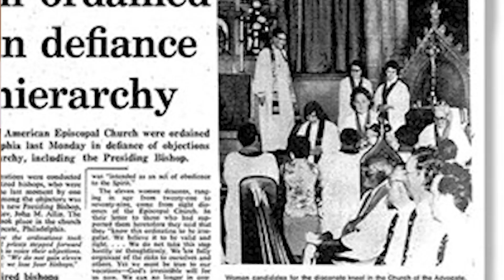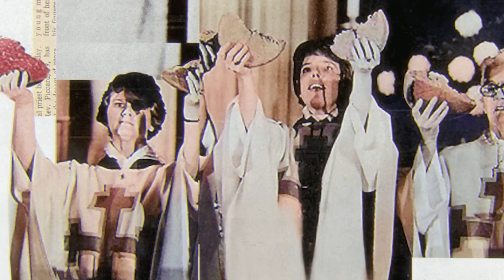The 50th Anniversary of The Philadelphia 11 - Reflection by the Rev. Denise Trogdon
On July 29, 2024, we give thanks for the trailblazing women known as "The Philadelphia 11" who were the first women ordained to the priesthood in The Episcopal Church on July 29, 1974. In honor of this 50th anniversary, we share reflections from several people across our diocese, beginning with this brief reflection from the Rev. Denise Trogdon, rector of All Saints Episcopal Church on Hilton Head Island.